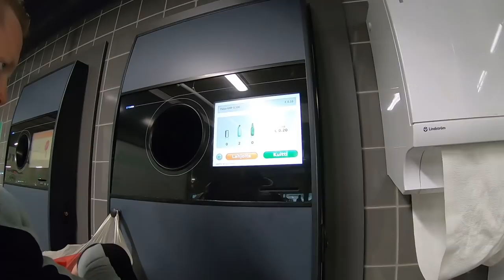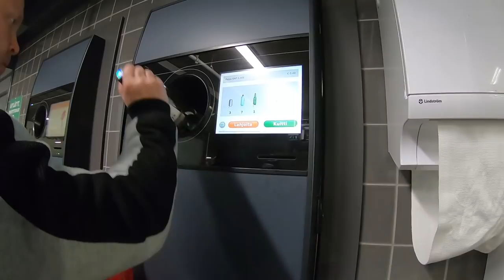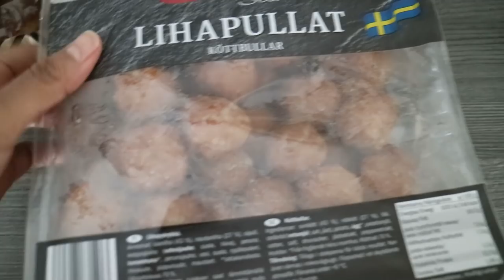ซื้ออาหารร้านไทย-ฝรั่ง แอบดูสามีขี้งอลทำอะไรในวันหยุด? ยอมกินข้าวแล้ว😂🤣 Finland